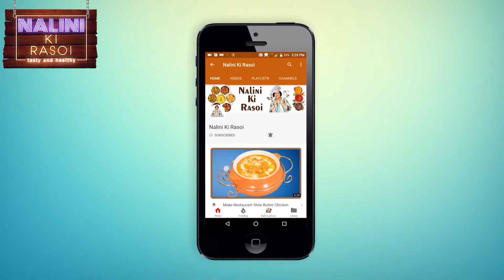होली स्पेशल- सेव बर्फी की मिठाई। होली खेलिए और मीठा बोलिये। भरपूर प्यार बाँटिये। हैप्पी होली।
Ingredients and Method in English & Hindi below
सामग्री और तरीका नीचे अंग्रेजी और हिंदी में बताया गया है
INGREDIENTS     सामग्री
250 grams of unsalted sev (250 ग्राम फिका सेव)
1/2 litre whole cream milk (1/2 लीटर फुल क्रीम दूध)
250 grams of khoa (250 ग्राम मावा)
200 grams of sugar (200 ग्राम शक्कर)
1 teaspoon of cardamom powder (1 छोटा चम्मच इलायची पाउडर)
1 tablespoon of clarified butter (1 बड़ा चम्मच घी)
1 teaspoon of rose essence (1 छोटा चम्मच रोज एसेन्स)
10 to 12 almonds cut in small pieces (10 से 12 बादाम छोटे टुकड़ों में कटा हुआ)
18 to 25 pistachios cut in small pieces (18 से 20 पिस्ता छोटे टुकड़ों में कटा हुआ)

METHOD   तरीका

First will put milk in a pan and reduced to half. Once milk has reduced to half then add sugar and will keep stirring it so that sugar dissolve and does not stick to the pan. Next put khoa and keep mixing and stirring.
(सबसे पहले दूध को आधा होने तक उबाल दें| यह दूध आधा हो जाए तब उसमें शक्कर डाल दें| उसे चलाते रहें ताकि शक्कर पिघल जाए और नीचे ना लगे| शक्कर पिघल जाए तब उसमें मावा डालकर लगातार चलाते रहें|)

To avoid sticking it at the bottom of the pan. The khoa nicely dissolved and thicken. Add cardamom powder and mix well. Next add 1 teaspoon of clarified butter and mix well. And keep it on low flame for 1 minutes. Turn off the gas and add sev and rose essence and mix well.
(ताकि नीचे से चिपक न जाए| मावा अच्छे से पिघलकर गाढ़ा हो गया है| फिर उसमें इलायची पाउडर डालकर अच्छी तरह मिक्स कर दें| फिर उसमें एक छोटा चम्मच घी डालकर अच्छी तरह मिला दें| 1 मिनट तक गैस पर पकने दें| गैस बंद करके उसमें सेव और रोज एसेन्स डालकर अच्छे से मिला दें|)

Next keep the mixture in a pan for 5 minut.e So that's sev absorbs the moisture from the mixture. Next grease the plate with clarified butter. And transfer the prepared mixture in it and spread well. And flatten with the help of spatula.
(ताकि मिश्रण की नमी सेव में अच्छे से आ जाए| फिर एक प्लेट को घी से ग्रीस कर दें| फिर उसमें तैयार किया हुआ मिश्रण डाल दें| उसे अच्छे से फैलाकर कन्छी की मदद से थप थपा दें|)

Garnish in chopped almonds and pistachio.s And tap it so that they stick to the barfi well. Next cut it into the equal part. Yummy and delicious Sev Barfi is ready to serve.
( फिर उसके ऊपर कटे हुए बादाम और पिस्ता डालकर थप थपा दें| ताकि अच्छे से बर्फी पर सेट हो जाए| फिर उसे बराबर टुकड़ों में काट दें| स्वादिष्ट सेव बर्फी परोसने के लिए तैयार है|)

If you want me to make any recipes of your choice then please mention the same in the comment box below. I will reply as soon as possible. I will be back soon with many more recipes. Till then stay foodie and stay healthy!